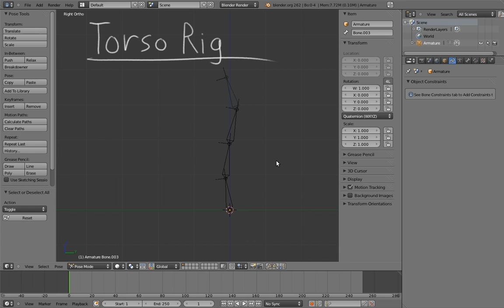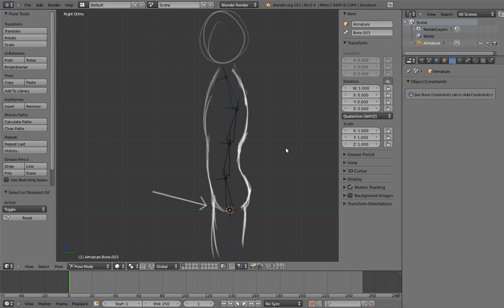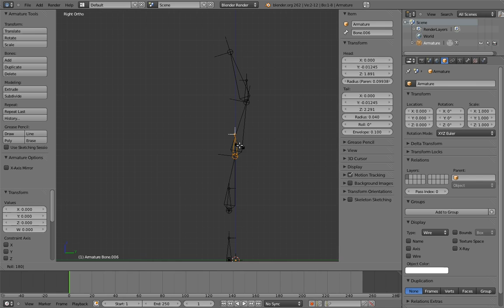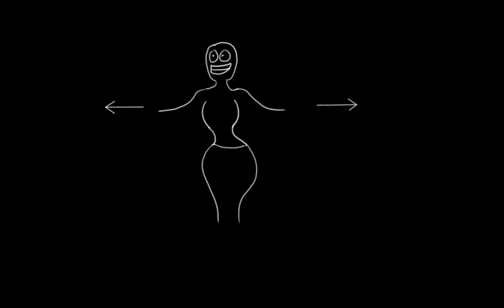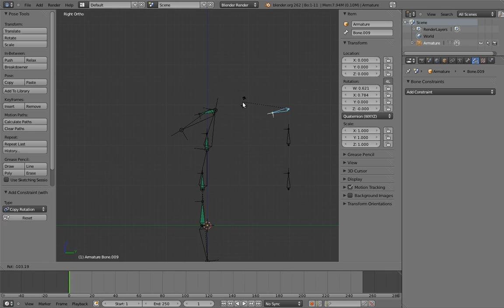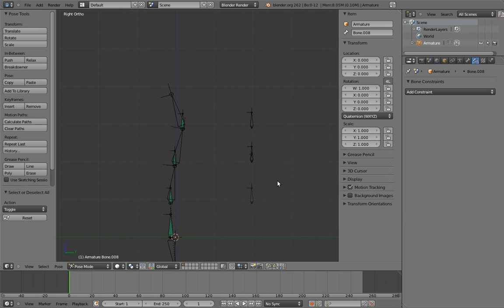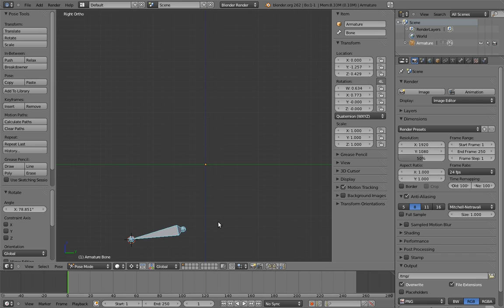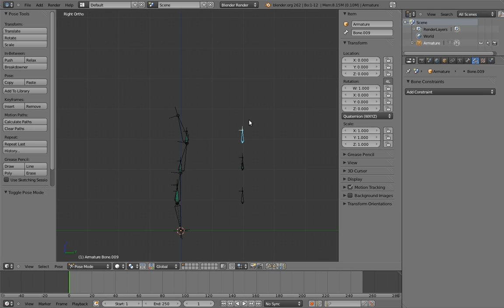06 Mr Biped 06 Advanced Torso Spine Rig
If you find them helpful please purchase the DVD Thank You.
As stated in Part 1 of this Blender DVD training: Humane Rigging video series these videos are released under the Creative Commons and are free to use and copy.